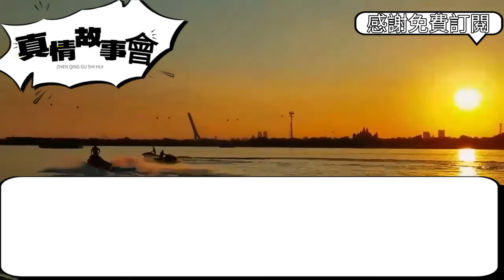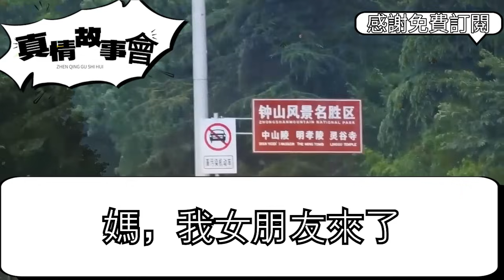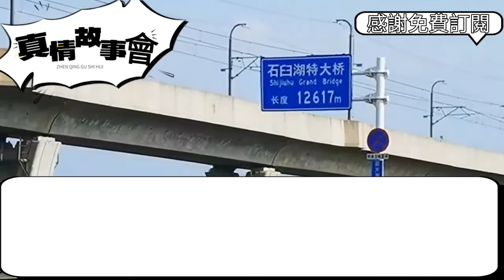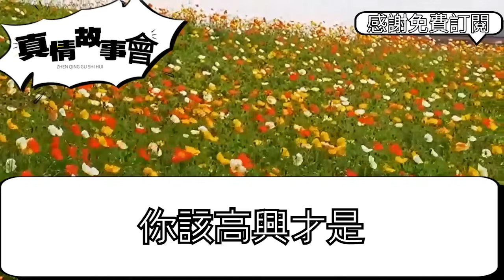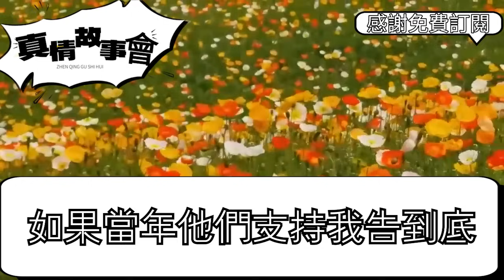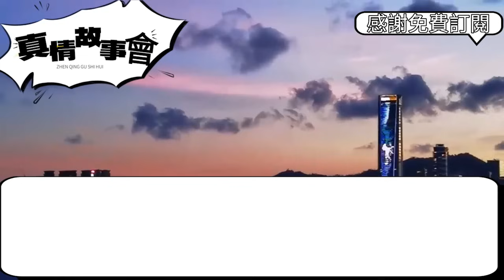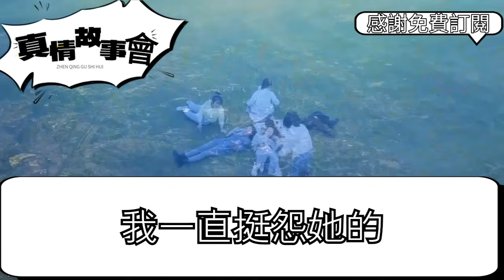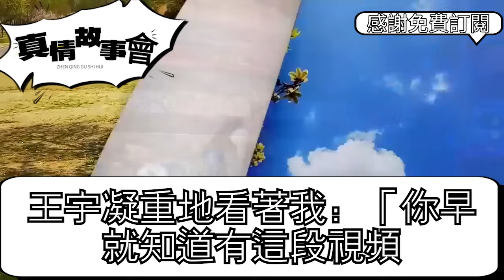媽媽自殺逼我嫁給家暴男，5年後老公去世我逃出地獄，除夕回家卻被潑一身冷水，媽媽罵我災星別來壞弟弟氣運，不料下秒發生的事讓她嚇傻 真情故事會||老年故事||情感需求||愛情||家庭